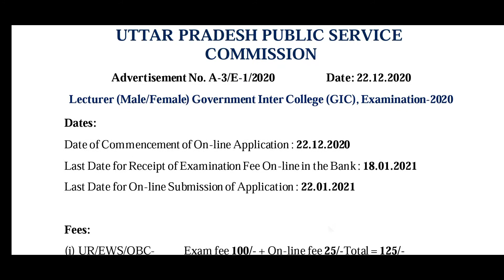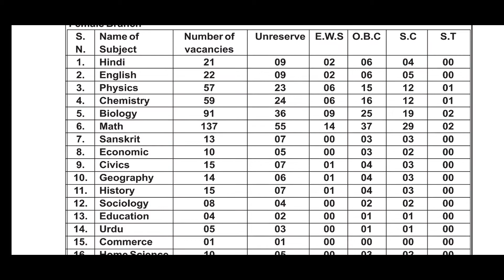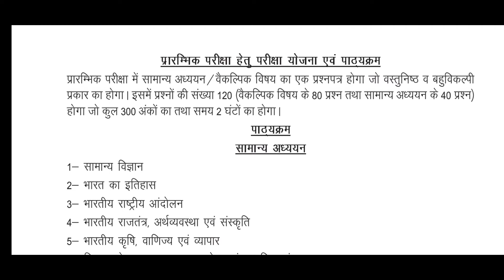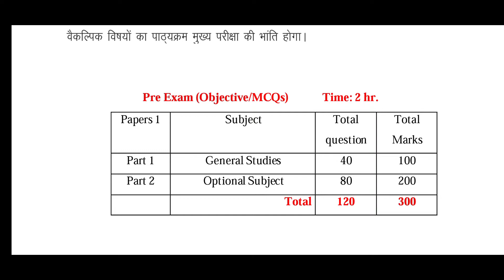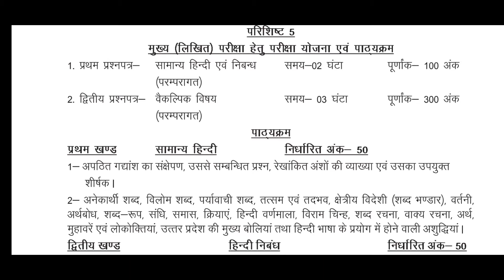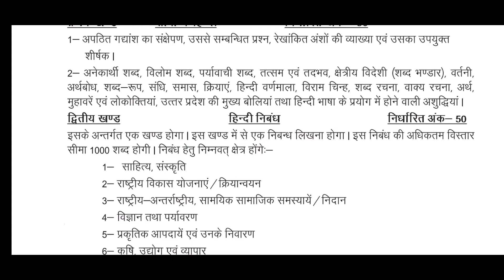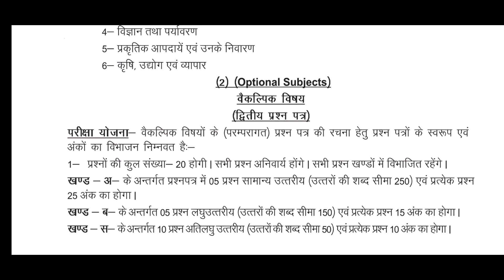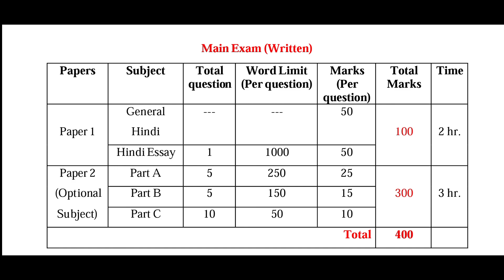UPPSC GIC Lecturer Exam 2020 | UP PGT | Post, Age limit, Eligibility, Syllabus, Exam Patter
This video is about UP GIC vacancy.